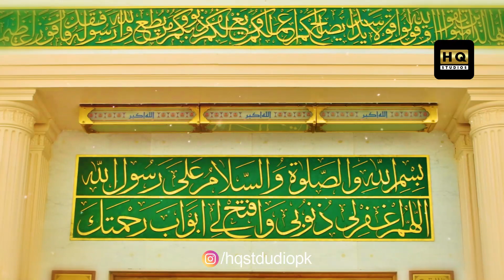Bulalo Phir Mujhe Aye Shah E Behrobar Madine Mein - Naat Sharif - Amir Sultan - HQ Studio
"HQ Studio is the Islamic label of Pakistan, we are recording &  releasing everything from Naat, Humd, Qawwali, and Manqabat.